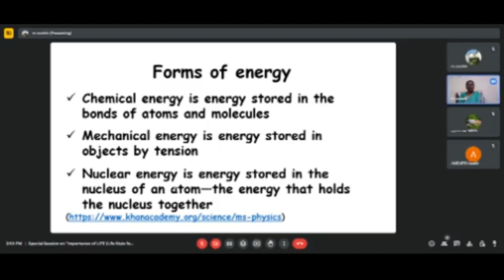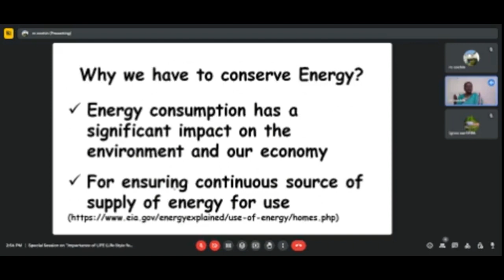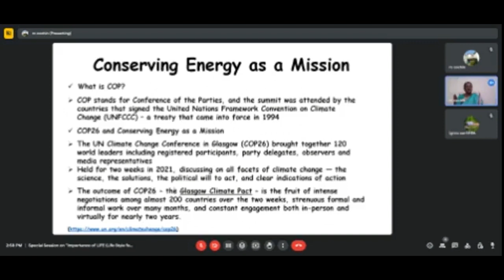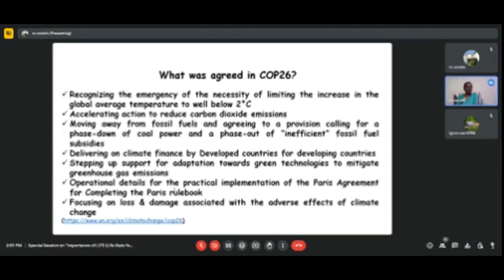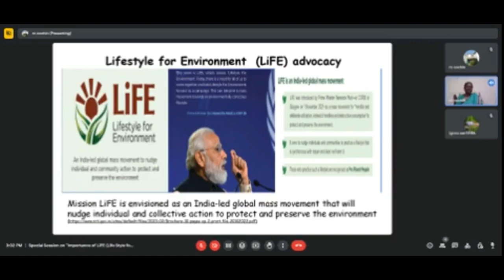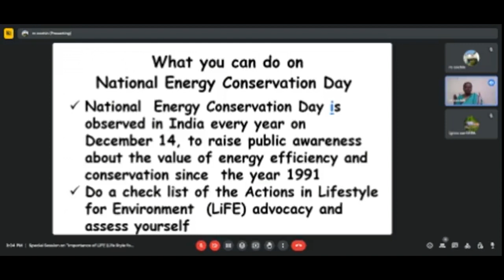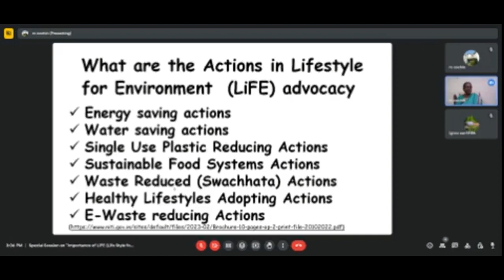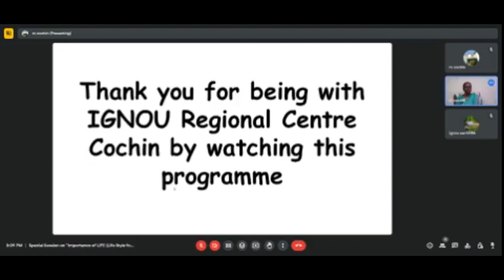Facebook live Session on Importance of LiFE (Lifestyle for Environment) advocacy in day to day life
By Dr. J S Dorothy, Regional Director, IGNOU RC Cochin